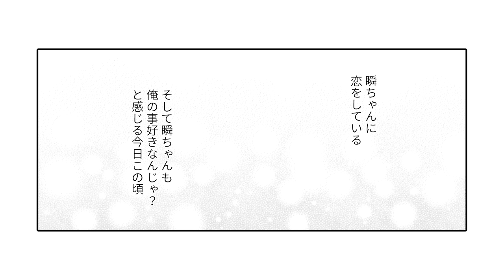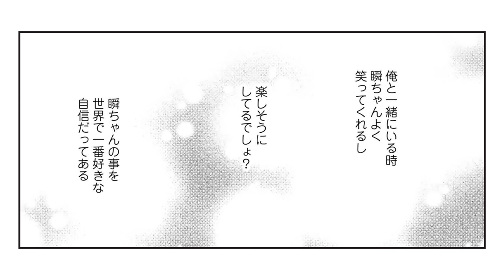【小林千晃×小林裕介】年下ワンコ×幼馴染みのお兄ちゃん『好きにさせてみせるから！』第1話～第5話まとめ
🍓1巻＆2巻ボイコミ完全版発売中！
Youtube未公開のいちゃラブシーン+特典収録！

【原作コミックス】
♡コミックス好評発売中！
3巻ドラマCD付き特装版：

♡電子書籍版も配信中！

♡COMICフルール・作品ページ
小林千晃 さん
小林裕介 さん
の出演感想コメントいただきました！

♡作品情報♡
『好きにさせてみせるから！』（フルールコミックス）
著：衣田ぬぬ

♡あらすじ♡
大学生の桜田ひろは、隣に住む幼馴染の佐木山瞬に片想い中。 お兄ちゃん的存在だった瞬との距離も少しずつ縮まっていると 信じるひろは、時は来たりと告白するが！？

♡キャスト♡
桜田ひろ：小林千晃
佐木山瞬：小林裕介
瑛太 　   ：津田拓也
岩崎 　   ：生田善子
佐木山瞬（幼少期）：土屋李央

💙COMICフルール 💙
無料で読めるBLコミックサイト

読み応えのある長編ストーリーや心震える甘いときめきのある作品をお届けします！

毎週水曜日更新！